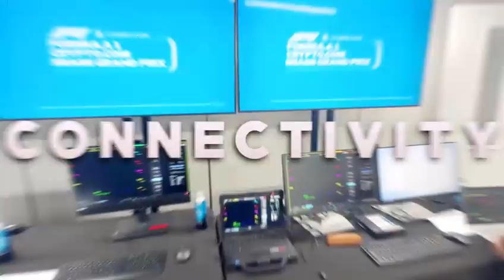F1 Miami 2024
During the Formula 1 Miami 2024 event, LifeBot technology provided real-time telemedicine support and advanced diagnostics, ensuring rapid and efficient life-saving interventions on the track. Its seamless integration with emergency services facilitated coordinated care, significantly enhancing the safety and well-being of drivers and spectators alike.